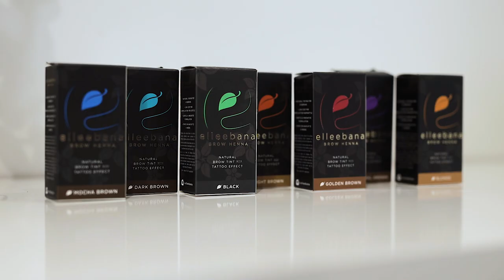Lakeside Beauty Salon • Promo Video • Doncaster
Promo Video for Lakeside Beauty Salon in Doncaster.

Film By Highlander Studio